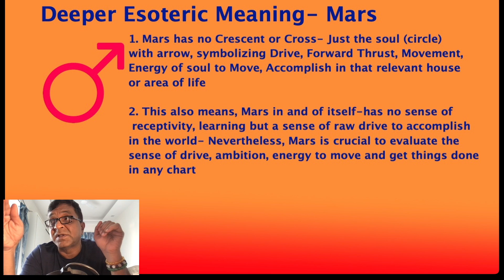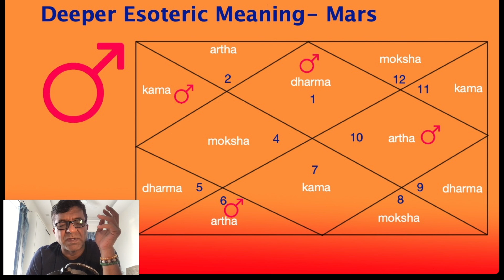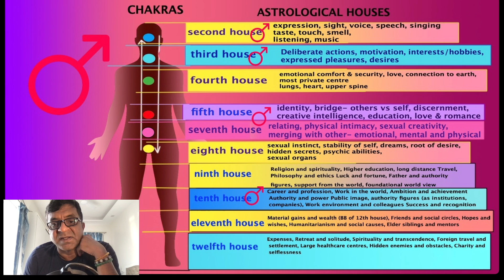Higher Esoteric of Mars in Vedic Astrology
Iin this video let us examine the esoteric deeper meanings of Mars and where Mars shines in different houses as per vedic astrology
3:28 Esoteric Meanings of Mars
9:06 Mars in different houses
13:06 Mars in different Chakras of Human Being

In this channel I shall cover Vedic Astrology in a style of presentation with subtitles in multiple world languages (use CC option), so the content is best seen on Tablet like iPad or on Laptops. I cover psychology, study of deeper aspects of vedic astrology, all nakshatras in deep details about career, job, talents, relationships & intimacy aspects.

In Love, Marriage & Relationship Playist I cover deep aspects of intimacy & love by each Nakshatra, deeper meanings, how to match horoscope. Moon Sign Matching is considered and explained here.  Basic Understanding of these aspects will help you navigate your existing marriage and relationship, as well as understanding any old failed relationships as well- I believe it is vital to- not only KNOW your partner and how he/she senses, perceives, desires and needs from his/her partner, but how it can also have a lasting relationship, marriage etc- so I share deep secrets of Intimacy itself, as perceived by each Moon Sign Nakshatra- For consultation, please email me (link below).

In terms of Career, Job- It is not so much about what "job" you finally land in or the company, boss etc- BUT it is what connects your heart (desire), your talents and abilities (Mercury, Moon, Venus, Mars) to your work (Saturn) and your soul (Sun) shining brightly for all to see and for your greatest potential fulfillment.
In the Career Playlist, I examine each of the 27 Nakshatra, what potential talents they - what is the code of your career- what are you here to be seen, heard and felt as by yourself, and others in the world- THAT is what your career should FEEL to you like- You should be having FUN! For Career Consulation get in touch with me on email below.

In terms of psychology, emotional challenges & life path- pleases understand- that each and every one of the 27 Nakshatras – have a signature, a pulse, a drive, a passion, an issue to overcome through a life lived, a success to be attained, a love to be experienced, a tear to be shed and each Nakshatra is BEAUTIFUL in its weaving, it is poetic, it is deep and wide!
I shall cover each one of the 27 Nakshatras here in this playlist- as the beating heart of the Nakshatra- as I received it myself- Ponder over it, comment on it, see if you find something interesting you learnt from it in comments, with your own life- for every human life- I believe is precious!

Enjoy and share! Donations welcome at my Paypal “Astrology should be more of a science of understanding present, self and charting your own course in life, consciously- rather than just the defeatist & disempowering predictive way that it is most popularly used”- Unknown